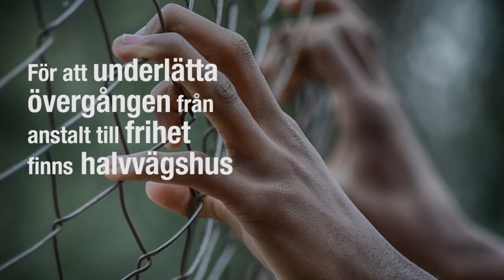Min forskning: Utsluss från kriminalvården via halvvägshus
Tiden efter frigivning från fängelse är en kritisk punkt. En utslussningsåtgärd är så kallade halvvägshus. Men hur upplever de intagna sin vistelse där? Forskaren Frida Petersson, Göteborgs universitet, berättar om en pågående studie.